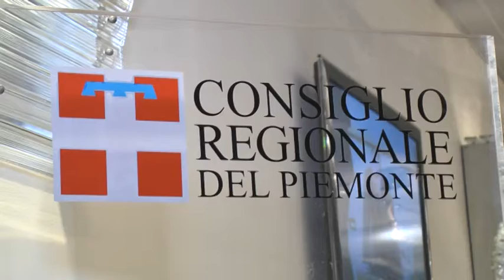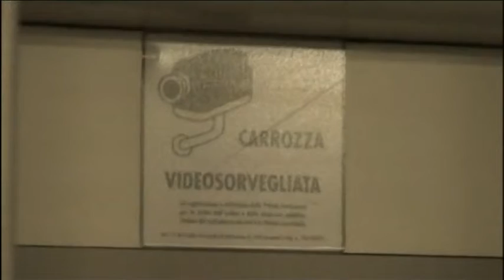Più sicurezza sui treni e nelle stazioni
Gli agenti della Polfer e le squadre di assistenza di Trenitalia hanno intensificato i controlli sia a terra sia sui treni per contrastare le aggressioni e gli atti vandalici. Così è stato spiegato dall’assessore regionale Augusto Ferrari, a nome dell’assessore ai Trasporti, Francesco Balocco, in risposta a un’interrogazione del consigliere Francesco Graglia (Fi), che domandava quali misure fossero previste per migliorare la sicurezza sui treni e nelle stazioni piemontesi, dopo le aggressioni al centro di alcuni fatti di cronaca degli ultimi mesi.